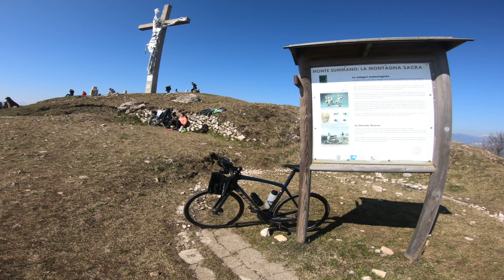Monte Summano in bici da corsa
partiti da Santorso (Vi) in una bella giornata di sole e con molta calma siamo arrivati sino alla croce del Monte Summano e poi rientrati da Bosco di Tretto.   Dislivello complessivo circa 1050 d+  in 14 km  da fare tutto in un fiato :-)